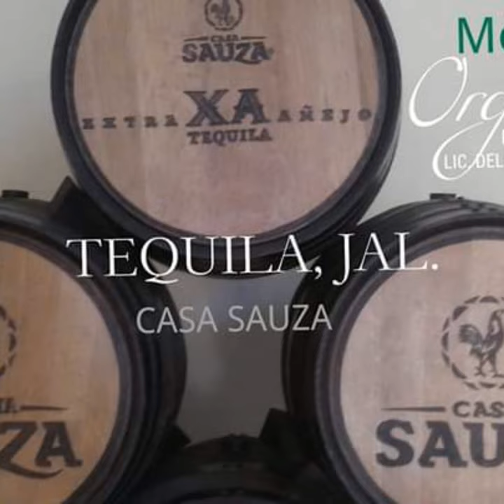MÉXICO TURISMO BIENVENIDOS ORGULLO MEXICANO FUNDADOR LIC. DELFINO CORNEJO TORRES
MÉXICO TURISMO...EL FUNDADOR DEL ORGULLO MEXICANO, ORGULLO GUANAJUATO Y ORGULLO SALMANTINO LIC. DELFINO CORNEJO TORRES, MÁXIMO LÍDER  REY DEL TURISMO MEXICANO, CREADOR MUNDIAL DEL TURISMO  CON IDENTIDAD SU APORTACIÓN  CULTURAL A LA HUMANIDAD PARA SECRETARIO DE TURISMO  MÉXICO